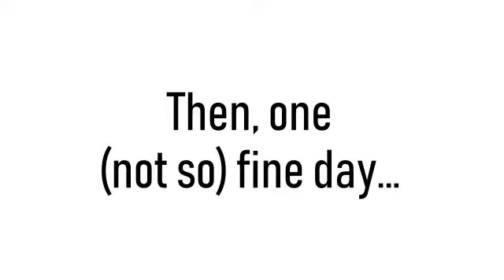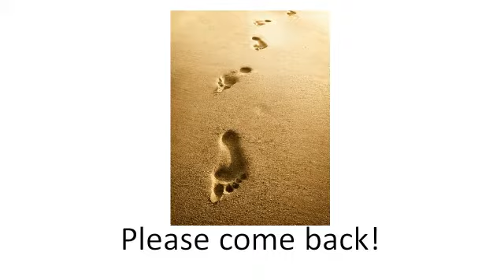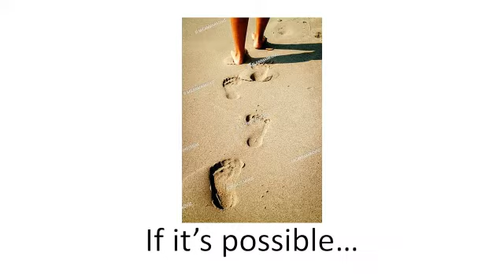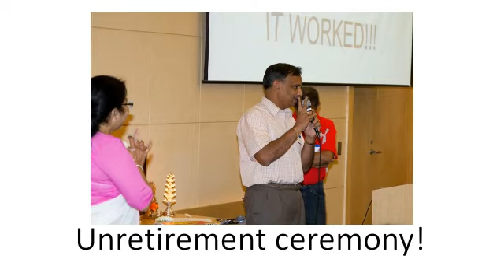2019 O Jaane Waale